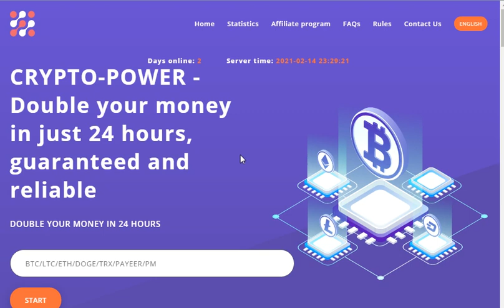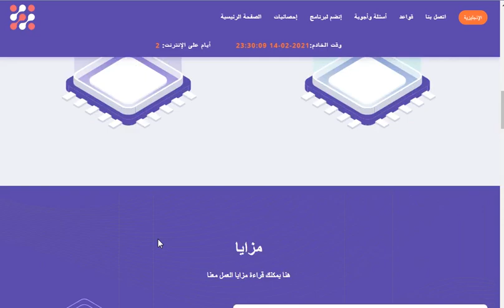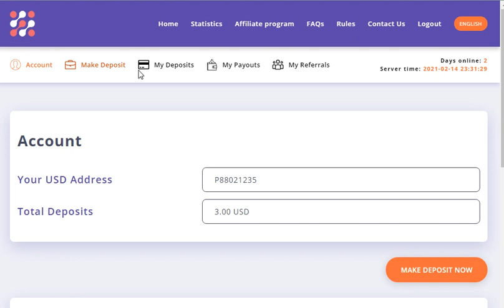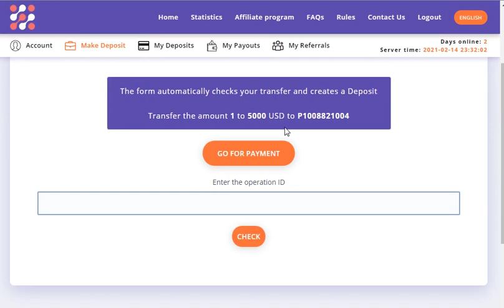عدنا لكم بموقع جديد ضاعف أموالك في 24 ساعة وغدا ستوزع المسابقه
رابط القناه الجديده ادعموني بالاشتراك
الربح.
ربح المال,
المزرعة السعيدة,
بايبال,
بايزا,
payza,
payoneer,
مواقع صادقة,
ربح البيتكوين,
Proof payment,
ربح 1$,
ربح 2017,
ربح 5$,
ربح البيتكوين,
ربح البيتكوين كل 5 دقائق,
ربح المال,
ربح بلياردو,
ربح بيتكوين,
ربح بيتكوين مجانا,
ربح تابلت,
ربح تعبئة,
ربح تلفون,
ربح ثواني,
ربح حقيقي,
ربح حقيقي من الانترنت,
ربح حلال,
ربح حلال من الانترنت,
ربح حوحو,
ربح دريس,
ربح دقيقة,
ربح دوجكوين,
ربح دولار,
ربح دولارات,
ربح ذهب,
ربح راتب شهري,
ربح ربح,
ربح رصيد,
ربح روبل,
ربح روبل 2017,
ربح روليت,
ربح زوار كثر,
ربح ساتوشي,
ربح طريقة,
ربح فلوس,
ربح فيزا,
ربح قمار,
ربح كاش يو,
ربح كاميرا,
ربح كوينز,
ربح للمبتدئين,
ربح لوتو,
ربح مال,
ربح هاتف,
ربح هاتف مجانا 2017,
ربح هدايا,
ربح هواتف,
المواقع الربحية .
ربح الدولار .
هشتاج.